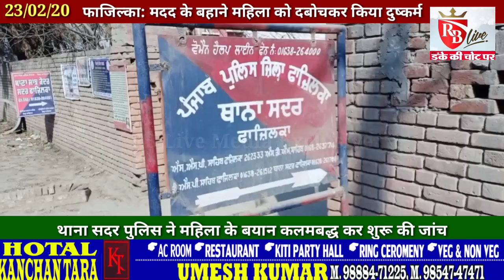Fazilka: मदद के बहाने दो लोगों ने महिला को दबोचकर किया दुष्कर्म 23/02/20